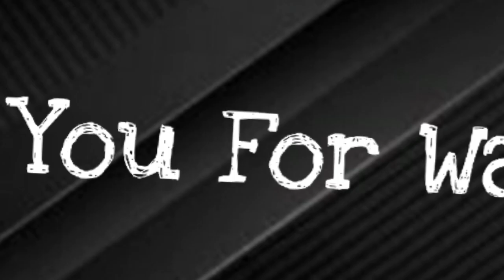Vlog Of Musical Evening At Arts Council Karachi in Urdu Hindi |Event |Old Songs |Painess TV 💥💞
Hi friends... This is @PainlessTV. Thank you for tuning in. Today’s vlog is about a musical evening at Arts Council, I hope you will like it.

painless tv |pain less tv |singhar with Rijaa  | naina ki sharafat | stem decoration | how to make file cover | jute wall hanging |flower making with fomic sheet | girls scout camp 2022 | promo of painless tv | 8 march international womens day | dawoodi bohra qeema cutlets recipe | tissue roll | bridal bun with flowers |how to apply hair extension | mehndi bride | parrot making | bridal photoshoot |bridal make over |ardh movie review

🎵 Track Info:
😊 Contact the Artist:
Roa: